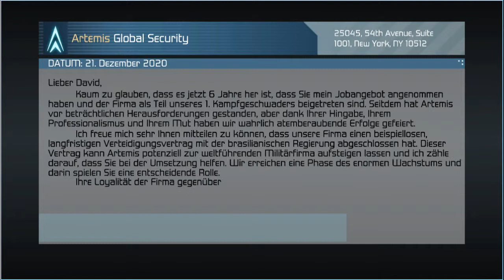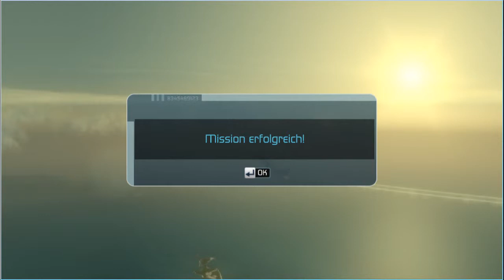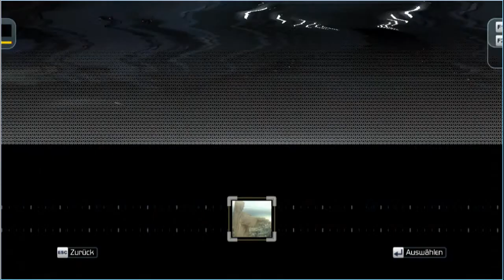Let's Play H.A.W.X #05 Off Certification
Unere erste Fortbildung steht an. seit sechs Jahren sind wir bei Artemis angestellt und sollen in Zukunft agressiver fliegen. dazu müssen wir das flugzeug an den Grenzbereich bringen, und dies geligt nur, wenn man die aktiven Flughilfen ausstellt.

In dieser Mission drücken wir noch einmal die Schulbank und lernen unter anleitung und aufsicht, wie man mit einem instabielen Flugzeug im so genannten Off-Modus seine Gegenr angreift. Durch die Besondere Perspektive ist dies garnicht so einfach.

Hoffetlich sind die Drohnen nicht scharf...